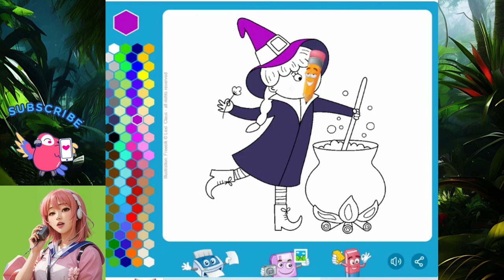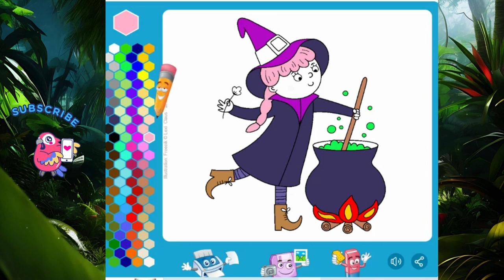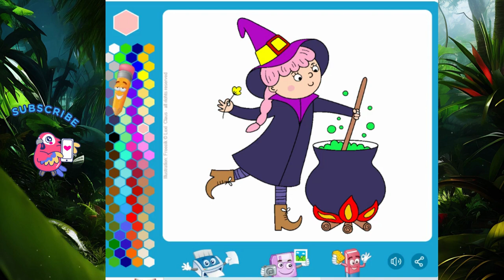Easy Coloring Little Witch Preparing Magic Potion ll step by step coloring for kids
coloring